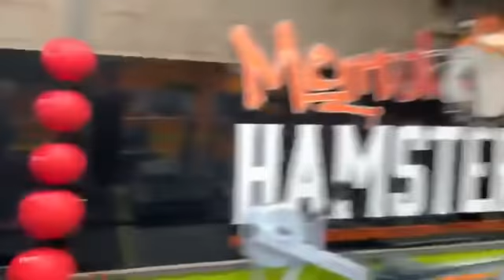Aarron Lambo - This is the PERFECT exercise for PT’s to do with their clients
This is the PERFECT exercise for PT’s to do with their clients at the end of a session..

The ROPE PULL will build stamina and confidence.. Above all it will teach your client how to push past what they thought was their LIMITS!!

MentalHamster.com